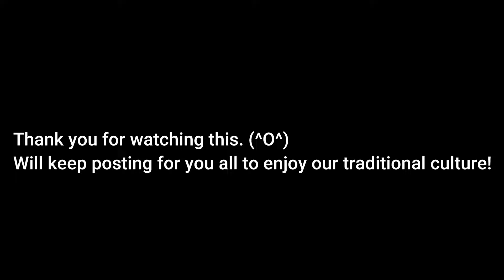☆Japanese Kabuki music☆ Easy listening Kabuki Johruri KIYOMOTO[Gonkuro]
Japanese Kabuki music KIYOMOTO
Kiyomoto was composed in Edo as songs or music for Kabuki in 1814.
It is called “ Kabuki Johruri “, which are songs mainly explained the stories of Kabuki with Shamisen(Japanese traditional guitar)’s support.

「権九郎」Gonkuro

解説　introduction

It was composed by Saibei Kiyomoto and lyrics by Mokuami Kawatake on March, 1858.

There are 3 main characters in this story;
A prostitute named Shiratama,Gonkuro who is a  dumb manager, and a bad lady-killer Ushiwakadenji.

Shiratama, working for Miura-ya at Shin Yoshiwara, a red-light district, was very beautiful.
Gonkuro got crush on her so he embezzled about $56000 and wanted to run away with her to his hometown.
 However Shiratama has a bad boyfriend, Ushiwakadenji.
 Actually, she and her boyfriend were planning to deceive Gonkuro and get the money.
Gonkuro is dreaming of his marriage life with Shiratama, not knowing about their plan at all.

歌詞　lyrics

((稲荷の森へ)歩み寄り）
Gonkuro and Shiratama were walking together to a shrine in the woods.

 （権九郎「コレ白玉道々も言う通り　掟厳しい廓をば連れて退いた上からは　所詮江戸には居られぬぞや」）
“Hey Shiratama, we have been talking and reached here. We are not able to stay in Edo anymore as I have run away with you, who is not allowed to go out from the district.”

（白玉「江戸の内に居られぬとて　どこへ行くのでありんすよ」）
”But where are we going as we won’t be able to stay in Edo?”

（権九郎「ンサアどこと言うて当てはなけれど　生まれ故郷の上方へでも連れて行き　世間晴れて権九が女房　まず京なれば木屋町か　大坂ならば島の内　当分粋な　へへへ座敷を借り」）
“Ummm I have no idea but how about going back to the west, my hometown, and I want you to be my wife there. Like Kiyamachi in Kyoto, Shimanochi in Osaka. Let’s enjoy a rich life for a while there!”

（下女が一人に　子猫が一匹　他には邪魔も新世帯）
We have a brand new house with a maid and kitten.

（取り膳で食う楽しみは）
Such a great time we eat and talk over the table.

（一つ肴をむしり合い）
Sharing one dish together

（箸の先での錣引き）
our chopsticks are crossing over

（ひっくり返す皿小鉢）
I will turn the dish over since I was mesmerized by you

（これはしたりと飛び退いて）
Then I was panicking

(それ雑巾よ拾えよと)
” Hey please get a towel! Have to wipe it right now!”

（さんと呼びゃ　ハーイと来る）
The maid answers “ Yes, right now Sir!”

（ぶちと呼びゃ　ニャーンと来る）
When I call the kitten, it answers “ Meow”

（これを続けて呼ぶならば）
If I call them repeatedly

（おははいのハイと言や）
“Yes yes yes Sir”

（オニャニャのニャーンと鳴く）

（こんな騒ぎも痴話半分）
This happening is also one of my joy in our marriage life.

（嬉しかろうじゃないかいな）
I cannot wait for that now.

（権九郎「なんと白玉そうなったら　さぞそなたは嬉しかろうの」）
”You must be exited to have our marriage life as well, Shiratama!”

（白　玉「そりゃもうわちきが日頃の願い　嬉しゅうのうて何としましょう」）
”Of course! That is my wish and I am over the Moon!”

（権九郎「うふふ　あのまあ嬉しそうな顔わいな」）
”I am so happy to hearing that, ha ha!”

（鼻毛のばして差し覗く）
Gonkuro shows his long nose hair looks into Shiratama’s face.

（馬鹿げし顔を 流し目に）
Shiratama gives a cold look on his stupid face.

（白　玉「そう聞く上は少しも早う　追手のかからぬ内　わちきゃ上方へ行きとうござんすが　聞けば遠い所とやら　お前路用がござんすかえ」）
”I really love to go to the west as I have to run from the chaser as soon as possible. However it seems quite far and I’m wondering if you have enough money for traveling.”

（権九郎「おっとそこに如才があるものか　今日千葉様へ納めに行く　為替の金の五十両　ちゃんと着服しておいた　これを路用に通し駕篭　伊勢参宮から大和をば　廻った所がまさか二分にはなりゃしまい」）
”That is no problem! I have stolen $56000 from the shop. It is more than enough to go to Ise Jingu and drop by Nara.”

（白　玉「そんならそこに持って居やしゃんすかえ」）
”Do you have the money with you now?”

（権九郎「何で嘘をつくものか　疑わしくば　サッこれを見や」）
” Of course I do have. I will show you if you have any doubt.”

（白　玉「ンまぁこりゃほんにお金でござんすな」）
“Oh god, you have such a fortune!”

 （権九郎「しかも小判で五十両　これさえあれば大丈夫」）
” See? No problem as we have them!”

（押し戴けば後ろより 財布めがけて一掴み）
There is a guy suddenly comes out from behind Gonkuro showing off the money to Shiratama.

（あわやと驚く権九郎 池の深みへ）
Gonkuro is fallen into a pond as he was so surprised.

（白　玉「伝次さん」）
”Oh my Denji!”

（伝　次「アッこれ」）
” Shhh!!!”

（むら鷗）
Seagulls are so surprised by the splash and flying out.

（白　玉「伝次さん　うまくいったねえ」）
” Well done Denji, we have got a large sum of money like that!”

（伝　次「そうよ」）
“Oh yeah.”

Will keep posting for you all to enjoy our traditional culture!